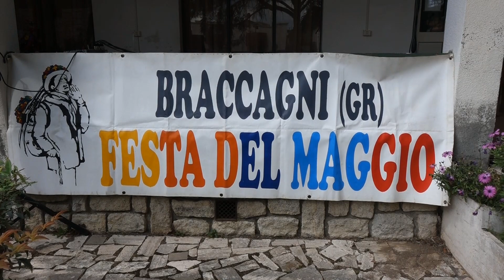Festa del 1 Maggio 2022 Gruppo Tradizioni Popolari " Galli Silvestro" di Braccagni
Festa del 1 maggio 2022 Braccagni (GR) coro Gruppo Tradizioni Popolari " Galli Silvestro" di Braccagni.  Finalmente dopo due anni di pandemia si rinnova il tradizionale raduno a Braccagni (GR)  di squadre di maggerini, poeti estemporanei, cantanti folk e menestrelli,   veramente molto ben organizzato dal Gruppo Tradizioni Popolari " Galli Silvestro" di Braccagni